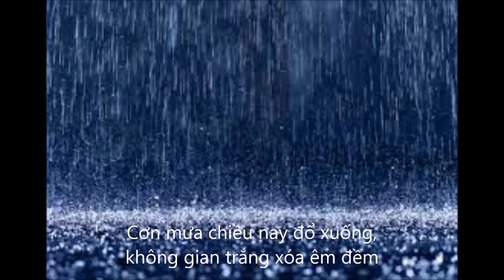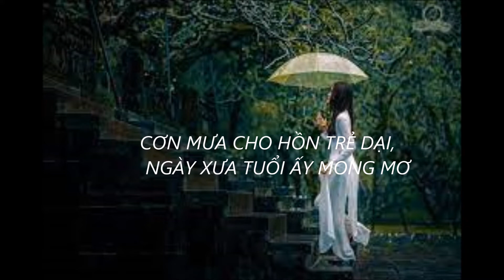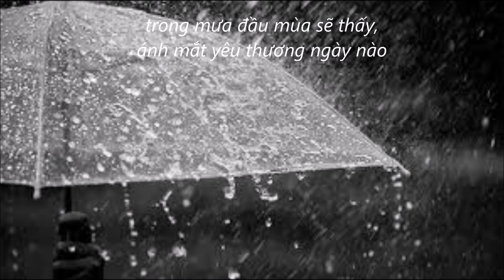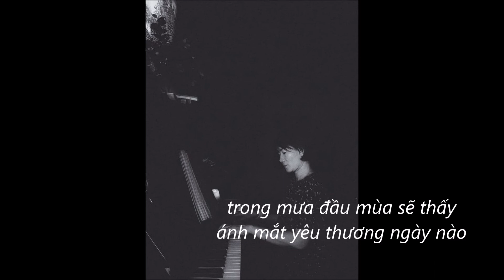CƠN MƯA ĐẦU HẠ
Kỷ niệm một chiều mùa hạ nghe mưa và thấy người em nhỏ cuống quít vì mưa